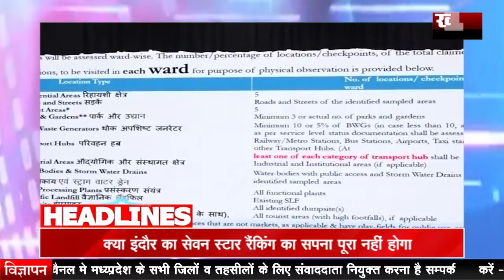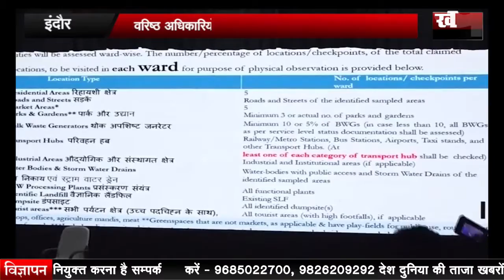|| इंदौर - क्या इंदौर का सेवन स्टार रैंकिंग का सपना पूरा नहीं होगा ? ||